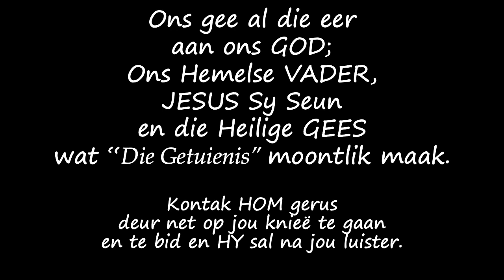Wit Oompie se ontmoeting in die Mini-Bus Taxi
Zenobia het op haar siek bed 'n belofte aan die HERE gemaak. Nadat sy amper dood was, ontmoet sy 'n wit Oompie in 'n Taxi wat albei se lewens verander het!

Musiek:
Purple Planet: